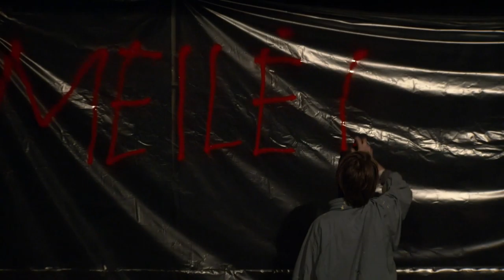Čiurlioniukų opera "Meilė ir mirtis Veronoje"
Nacionalinės M.K.Čiurlionio menų mokyklos 76-os laidos abiturientų roko opera „Meilė ir mirtis Veronoje“ SOLISTAI:
Romeo - Simonas Rimkus
Džiuljeta - Rūta Buišaitė
Merkucijus; Baltazaras - Danielius Niedzviegas
Lorencas; Samsonas - Adomas Pledas
Vaistininkas; Benvolijus - Ignas Ščesnulevičius
Tebaldas - Tautvydas Kairys / Vaiva Joana Jakštaitė
Auklė - Nėja Vaitekūnaitė
Kunigaikštis - Ervinas Jasevičius
Kapuletis tėvas - Denis Vysokovych
Paris; Gregorijus - Nojus Žebrauskas
Abramas - Bernardas Butkus
KOMPOZITORIUS: Kęstutis Antanėlis
LIBRETO AUTORIUS: Sigitas Geda
ARANŽUOTOJAS: Gintautas Venislovas
OPEROS KŪRYBINĖ GRUPĖ:
Dirigentas - Leonardas Butkus
Choro vadovė - Vaiva Joana Jakštaitė
Režisieriai - Gabija Beatričė Rimkutė, Jonas Bernardas Kertenis
Projekto Vadovas - Steponas Plukas
Finansininkai - Emilis Šarinskas, Lėja Povilaitytė
Choreografės - Barbora Groblytė, Deimantė Valasinavičiūtė, Leta Štopaitė
Kostiumų dizainerės - Skaistė Brazaitė, Gustė Kačinaitė, Augustė Gelžinytė
Scenografai - Ūla Norvilaitė, Simas Novikas, Roberta Alksnytė, Naglis Kranauskas, Tomas Kavarskas
Prodiuserės - Džesika Vienažindytė, Lukrecija Vaitiekutė
Muzikos vadybininkės - Elžbieta Mirinavičiūtė, Kamilė Sabašinskaitė, Adelė Silickaitė
Renginį tiesiogiai transliavo ir filmavo: UAB „TV partneriai“ (ZoomTV.lt)